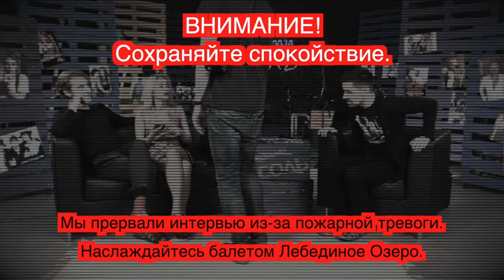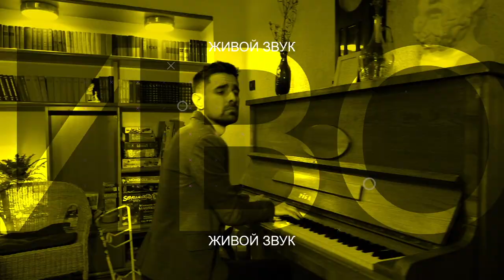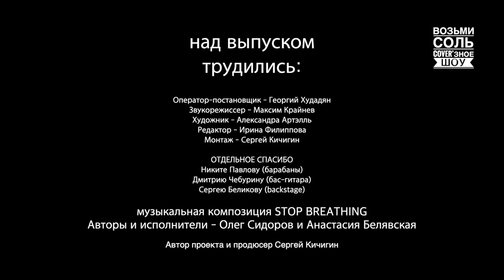Анастасия Белявская и Олег Сидоров | Участники Шоу Голос | Интервью о сокровенном | NANSI & SIDOROV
Анастасия Nansi и Олег Sidorov рассказали, как поддерживать отношения и не потерять аудиторию, поделились лайфхаками, прошли челлендж 'и и исполнили свою авторскую композицию. Ребята познакомились на Шоу Голос (оба - были в команде Билана разных сезонов).